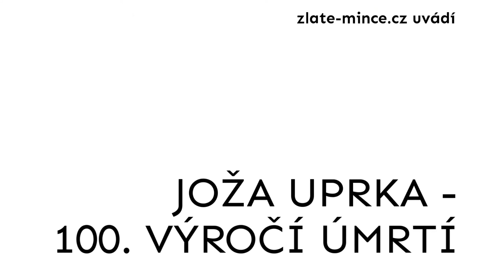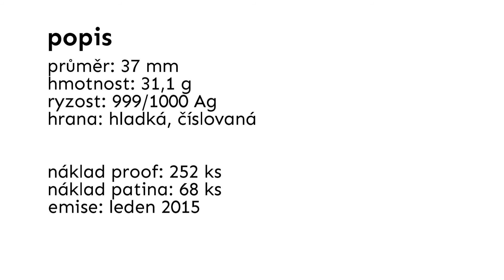2015 Joža Uprka 75 výročí úmrtí 1080p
Stříbrný pamětní medailon 1 Oz cyklu Kalendárium 2015
autor: ak. soch. Josef Uprka
rytec: Tomáš Lamač
ražba: Pražská mincovna a.s.
certifikát: Státní tiskárna cenin s.p.

průměr: 37mm
hmotnost: 31,1 g
síla: 2 mm
ryzost: 999/1000 Ag
hrana: hladká, číslovaná
náklad provedení proof: 252 ks
náklad provedení patina: 68 ks
emise: leden 2015